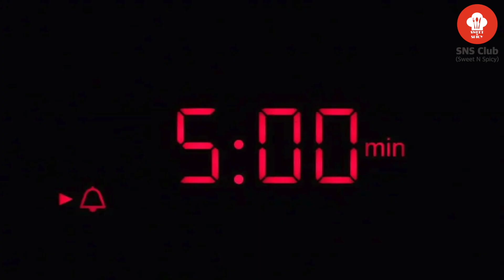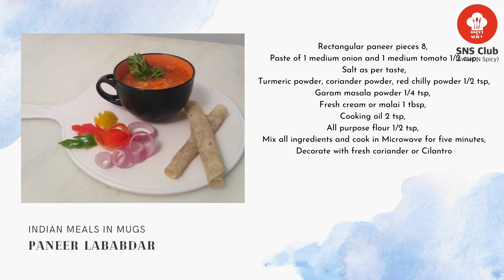Paneer Lababdar By Manisha Gupta / Cooking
Paneer lababdar
This style of cooking saves you from that cumbersome job of utensil cleaning.
Indian meals in mugs is a amazing way to cook your food within minutes in your mug.if you need single portion within 5 minutes you can try this delicious recipe. Indians are  fond of paneer in their dinner plate.We hav brought a simple yet Yummy paneer lababdar recipe in mug  for you.